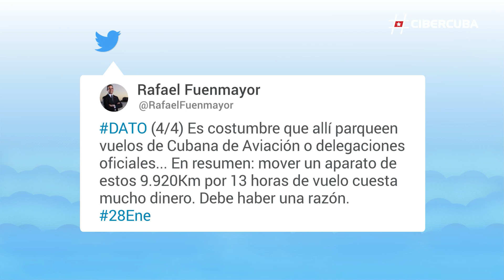La llegada de un avión ruso a Venezuela aviva las especulaciones